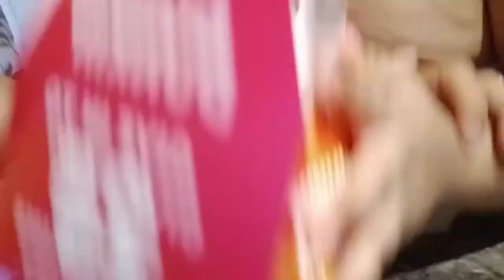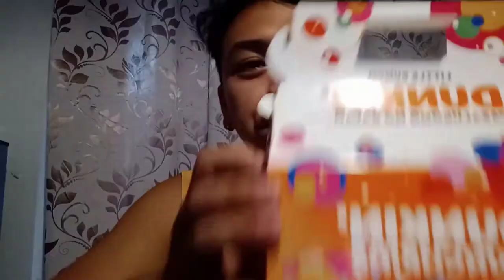thank you sa pasalubong joy mae mosqueda,☺️☺️